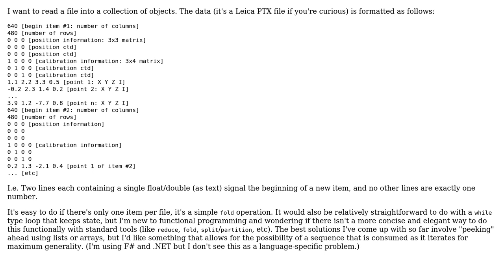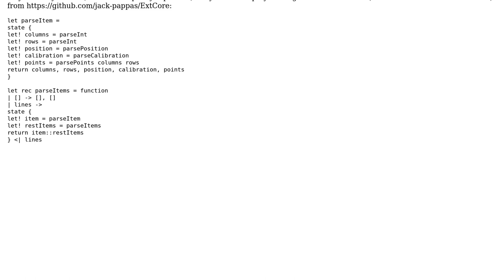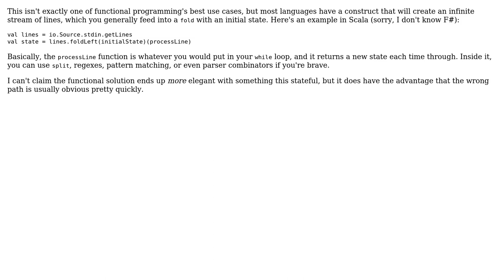Software Engineering: Split a File into Multiple Objects Functionally (3 Solutions!!)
Software Engineering: Split a File into Multiple Objects Functionally

With thanks & praise to God, and with thanks to the many people who have made this project possible! | Content (except music & images) licensed under CC BY-SA | Music | Images & others | With thanks to user svick user sacundim user Robotman user Karl Bielefeldt and the Stack Exchange Network Trademarks are property of their respective owners. You are responsible for your own actions.